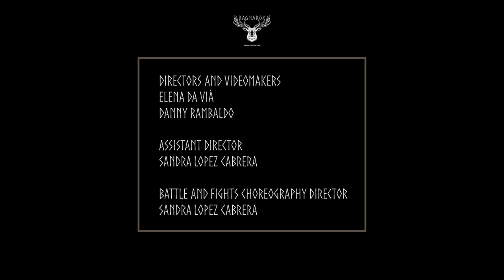Ragnarök Nordic & Viking Folk - Ragnarök (Official Music Video)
"Ragnarök" (Fate of the gods) - Ragnarök Nordic & Viking Folk "

New inedit song

Production: Ragnarök Duo
Directed by: Elena Da Vià
Videomaker: Elena Da Vià - Danny Rambaldo
Assistan director: Sandra Lopez Cabrera
Battle and fights choreography director: Sandra Lopez Cabrera
Location: Fontanone Barman, Resia, UD.

Actors: Alessandro Antonello, Davide Florio, Sandra Lopez Cabrera, Matteo Grudina, Amandine Bordin, Massimo Cenni, Ivan Maniacco, Rudy Zotti, Andrea Faidiga, Ezio Zuppel, Nicola Chialchia, Jari Boschin, Luca Boschin, Micheal Medeot, Micaela Ruffo, Romina Cobai, Yannick Albanese, Denis Zaninello, Federico Mei, Luca Michelizza.

Thanks to Invicti Lupi